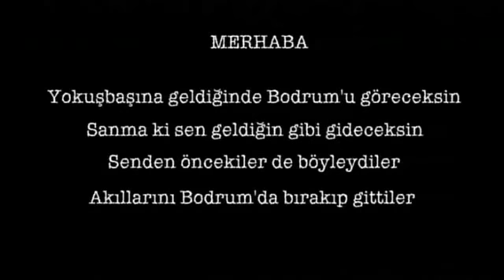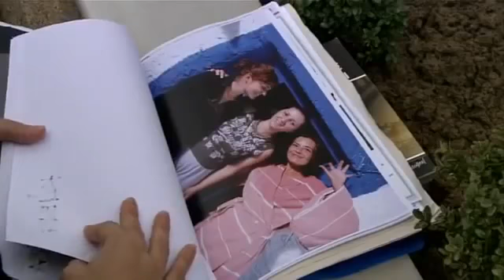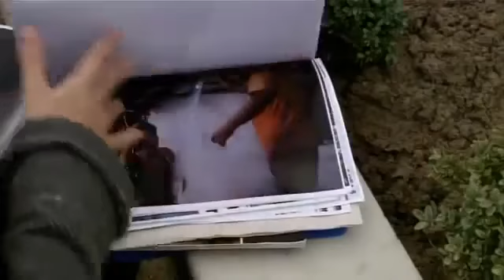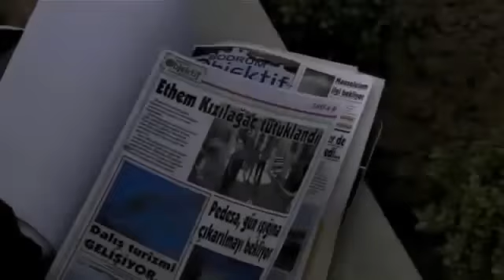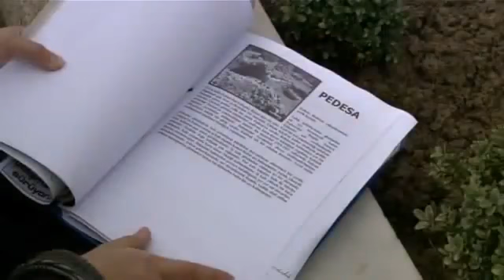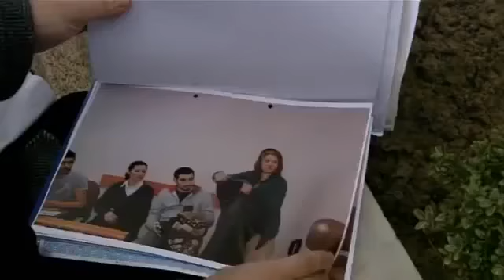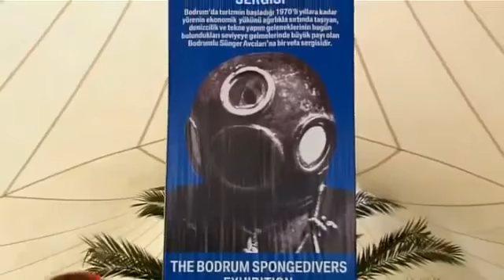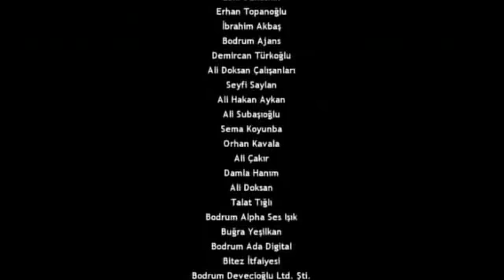Hadigari Cumhur 2009 Duygu Urak,Ersin Aycan,Eylem Can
Bir gelenek ve "töre" olarak erkeğin kayırılması, kız çocuğuna ise üvey evlat muamelesi yapılması toplumumuzda sıkça rastlanan, olağan bir durum haline gelmiştir. Miras meselelerinde de bu böyledir. Hadigari Cumhur adlı filmde de buna benzer bir duruma parmak basılmış ancak hayatın sürprizleri karşısında bazen evdeki hesabın çarşıya uymaması gibi durumlar da meydana gelebilmiştir. Örneğin babaları Cumhur’a dağ başındaki "değerli" mandalin ve zeytin bahçesini bırakırken bataklık olduğu için o tarihlerde işe yaramayan denize sıfır araziyi Cumhur’un ablasına bırakmıştır. 80’lerde yaşanan turizm patlamasıyla toprakların anlamı da değişmiştir. Artık aylak ama gözü doymayan Cumhur için ablasının ve eniştesinin otelini almak hayatının gayesi olmuştur. Fakat o yaz pansiyona gelen üniversiteli Duygu, Cumhur’a "bir bodrum dersi" verecektir...